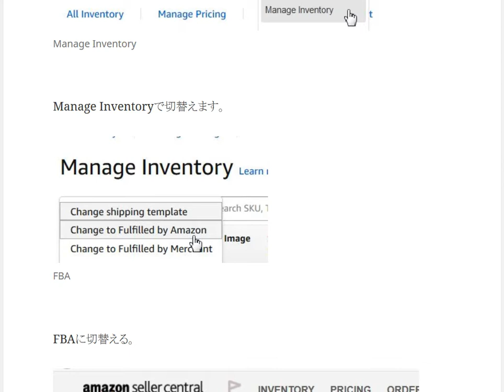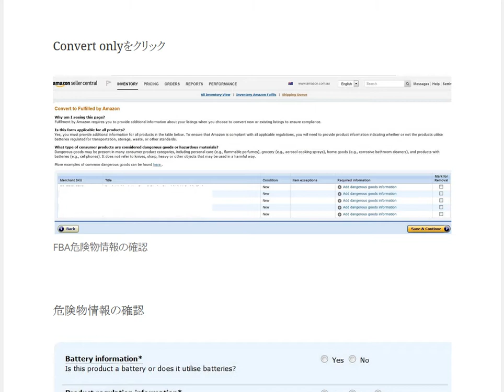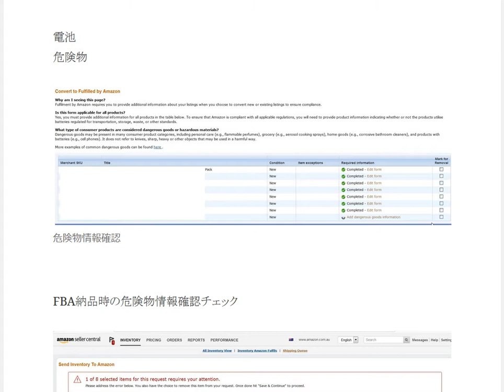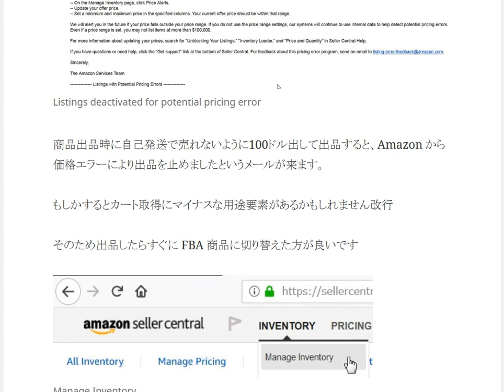amazon出品画面の操作 自己発送からFBAへの切替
Manage Inventoryで切替えます
FBA納品時の危険物情報確認チェック
Hazmatレビュー中の商品があった場合の表示

1日10分で月10万円を稼ぐ! Amazon輸出ビジネスがわかる本　出版社:ソシム (2013/11/22)